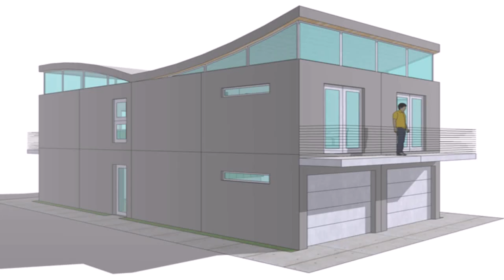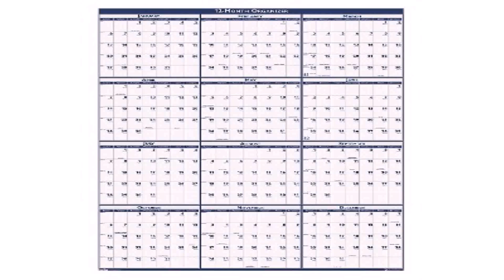House Style 2017 (see description) (see description)